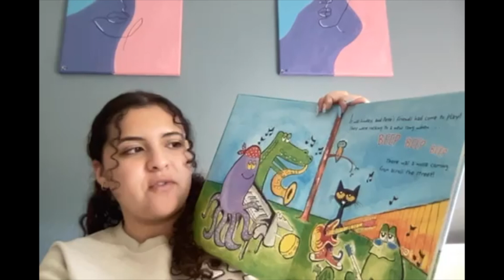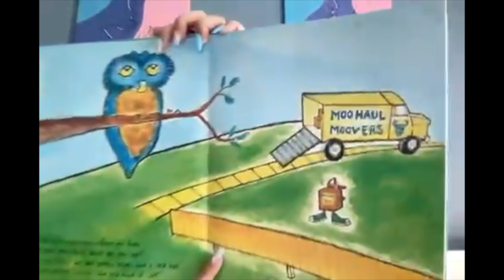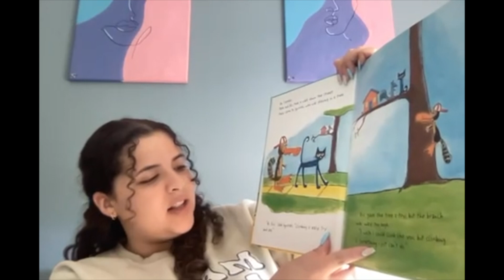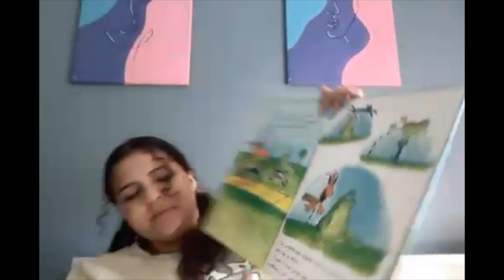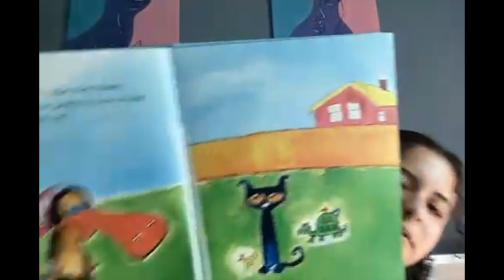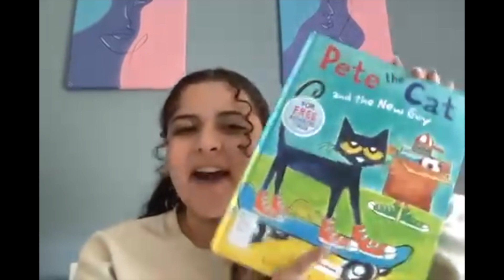Storybook Reading: Pete the Cat and the New Guy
Today, UF Health Shands Children's Hospital Child Life Volunteer, Paula, will be reading Pete the Cat and the New Guy! Enjoy this storybook reading!